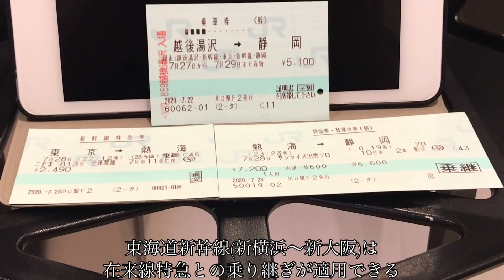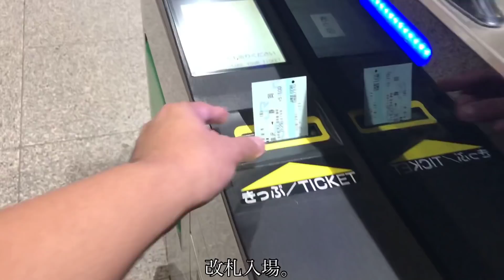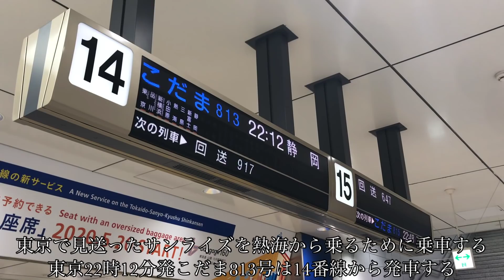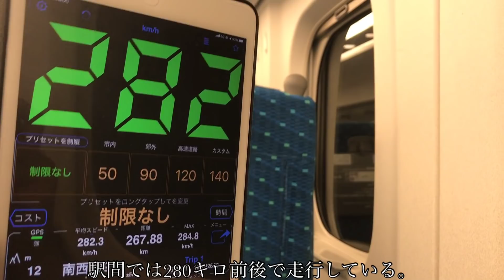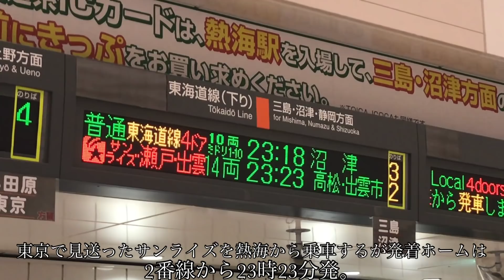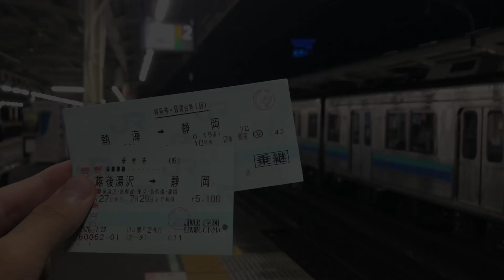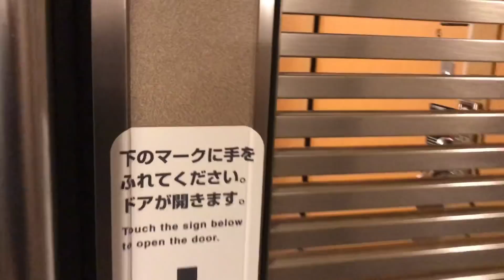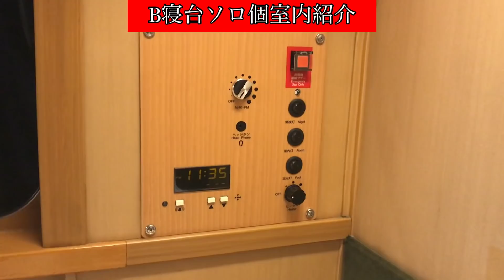【新幹線で先回り！】東京で見送ったサンライズを熱海から乗る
今回は東京で見送ったサンライズ瀬戸・出雲を新幹線で先回りして熱海から乗ってきた動画です。
寝台特急サンライズ瀬戸・出雲は東京22時00分に発車し熱海に23時21分に到着するが、熱海到着の約30分前に東京22時12分発こだま813号が熱海に到着します。
そのため東京でサンライズを見送った後こだま813号に乗れば熱海でサンライズに乗れるようになっています。

@dai＿T＿youtube